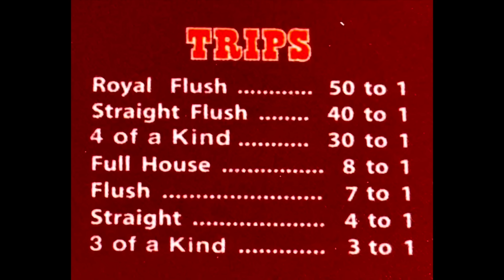BIG DUBS? I NEED THIS ONE!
I play ULTIMATE TEXAS HOLD EM on the MSC SEASCAPE. We take some chances and have some fun!

CRUISE FREE

Cruise with the newest MSC Fleet's MSC World America from Miami this 2025!
Extend your Independence Day holiday to get a jackpot onboard MSC's newest ship, MSC World America, on July 5, 2025!  This 7-night cruise leaves from Miami, and goes to Puerto Plata, Dominican Republic, San Juan, Puerto Rico, and Ocean Cay Marine Reserve.

This cruise is a potential meetup so there may be additional events added exclusively for URComped Members!

Qualified players will enjoy a complimentary stateroom!